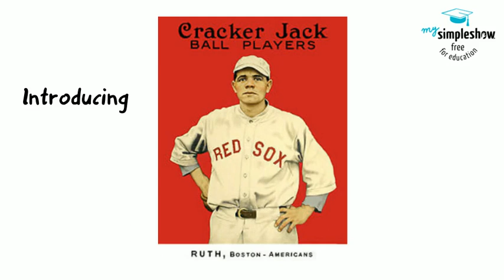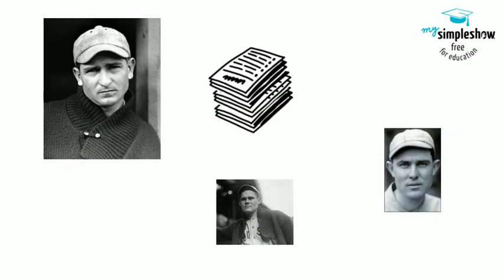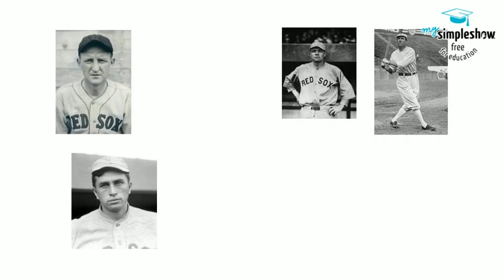1915 World Series- History of Baseball Class(Red Sox vs Phillies)